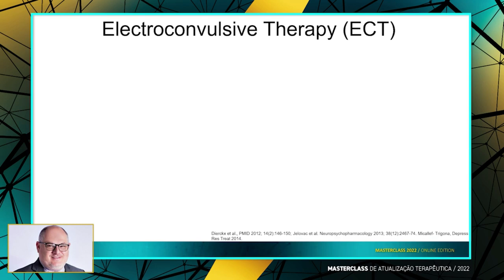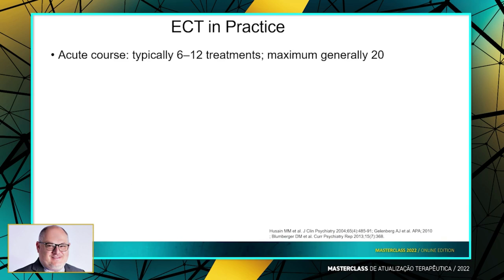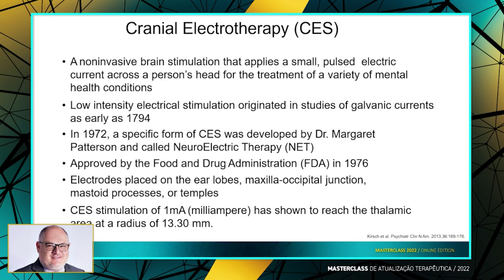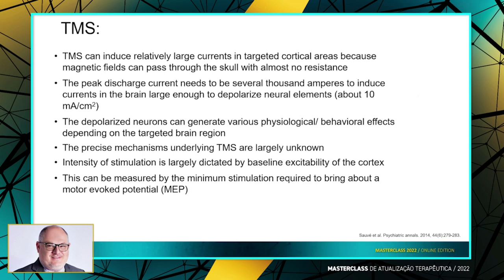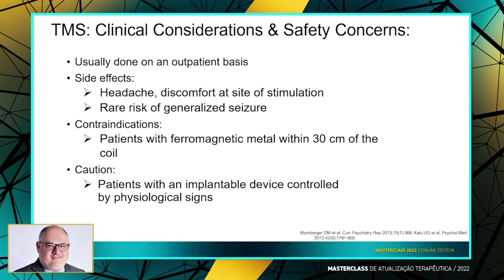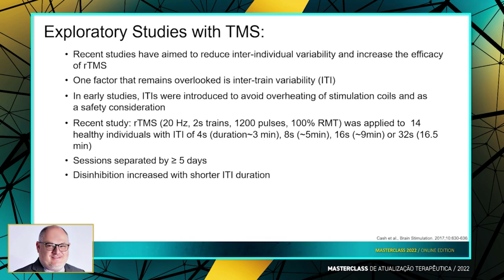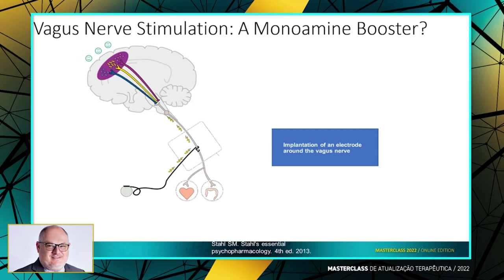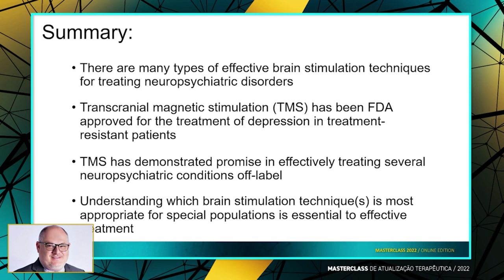MC 2022 - Boas vibrações: uma atualização sobre terapias de estimulação - Prof. Dr. João Quevedo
O que temos de mais recente em relação à eficácia e segurança das modalidades de estimulação cerebral para o tratamento dos transtornos mentais? Quais são os seus efeitos colaterais?
Quais são as melhores práticas para o monitoramento da efetividade da EMTr?
De que forma tem sido realizada a manutenção da EMTr?

Para algumas respostas, aqui vão alguns highlights da aula ministrada pelo Prof. Dr. João Quevedo, no 4º Masterclass de Atualização Terapêutica (2022).